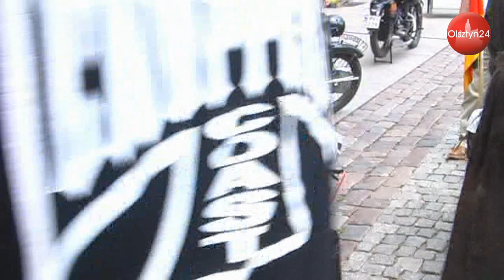OLSZTYN24: Zlot Motocykli Zabytkowych Rotor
Stare Miasto w Olsztynie | 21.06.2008